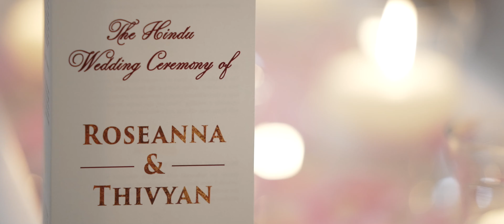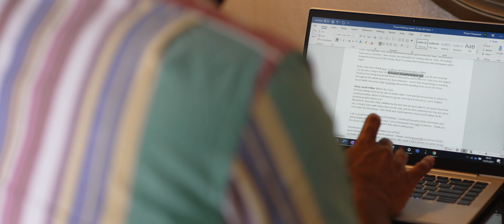Sri Lankan Tamil and Greek Fusion Wedding in London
With Thivyan's beautiful Sri Lankan Tamil Wedding ceremony alongside Roseanna's Greek ceremony, there was certainly no shortage of different traditions and rituals to capture!